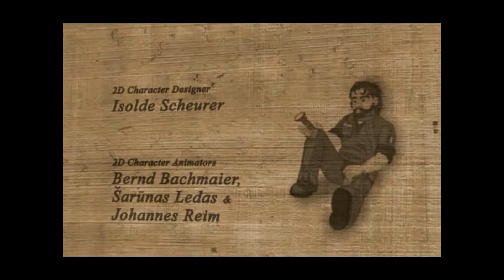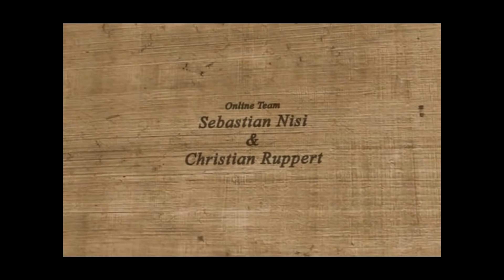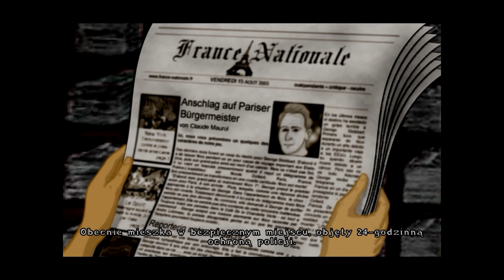Broken Sword 2.5 | 1# Co się dzieje z Nico?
Nieoficjalna kontynuacja słynnej serii gier przygodowych pochodzących z firmy Revolution Software. Akcja gry rozgrywa się w kilka lat po wydarzeniach znanych z Broken Sword II: The Smoking Mirror i rzecz jasna nadal opowiada o przygodach dwójki bohaterów George’a i Nico.